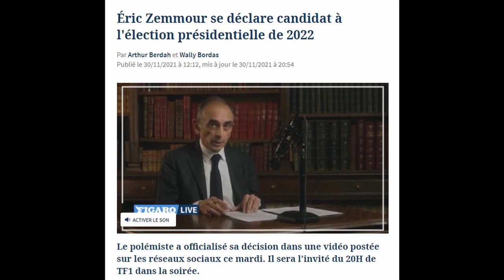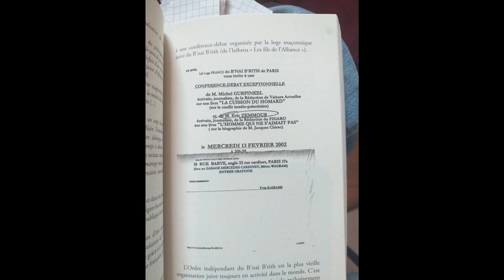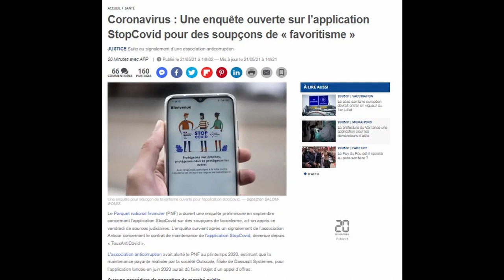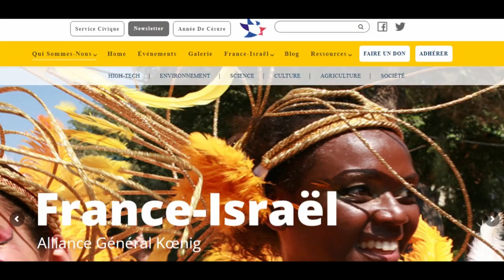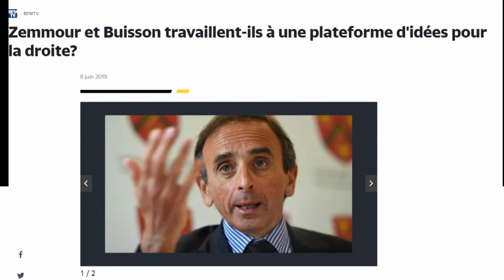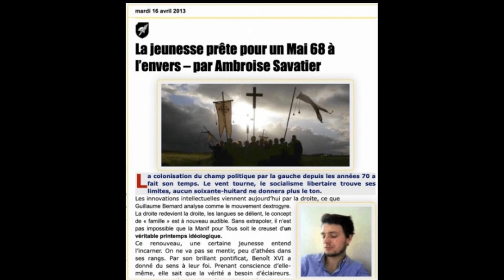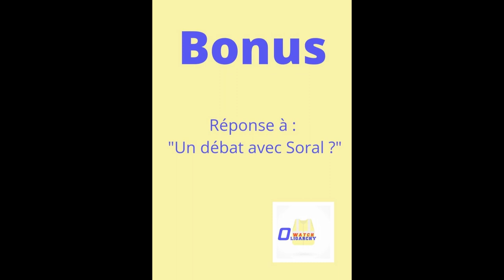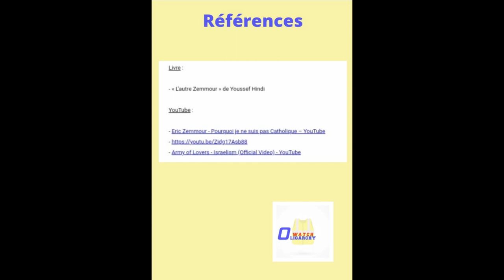La sphère Zemmour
Zemmour vient officiellement d'annoncer sa candidature aux élections présidentielles de 2022. A cette occasion, l'équipe d'Oligarchy Watch a souhaité se pencher sur son cas et sur celui de son entourage.